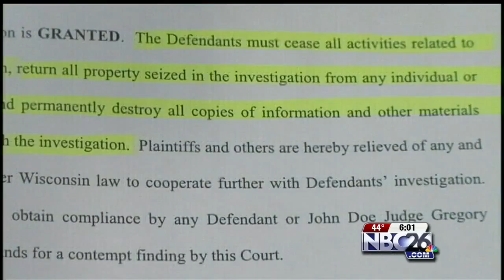New John Doe Documents Released